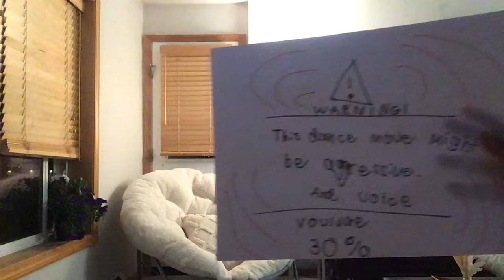Shawn’s epic premieres! Shawn dance moves! Musical Memory! Premieres in Aug ￼6 2022 9:00 am! Vol 100